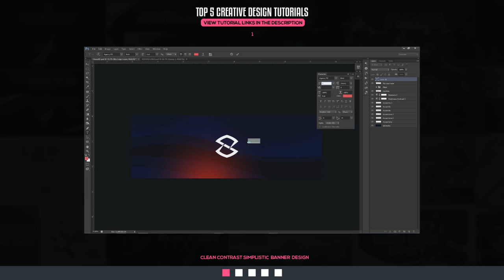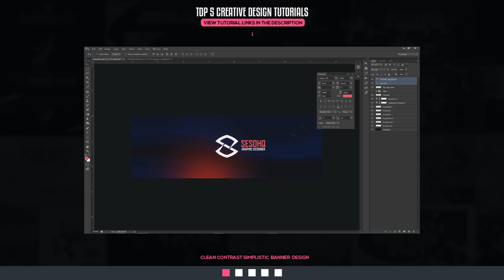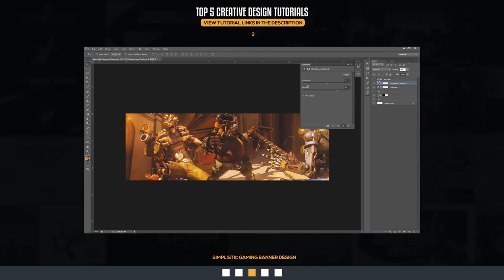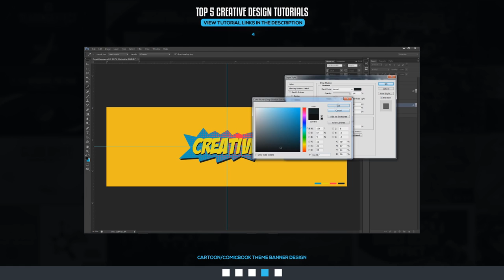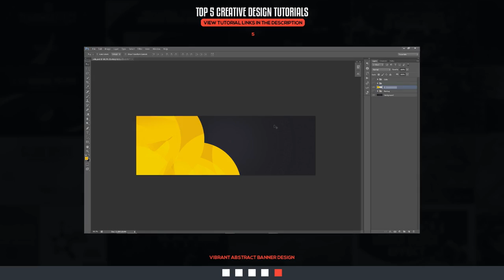Top 5: Creative Design Tutorials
Video Description: In this video I've taken all my favorite tutorials that have each different use of skills throughout each one. Each tutorial shows a number of different techniques in order to improve in your graphic design knowledge.